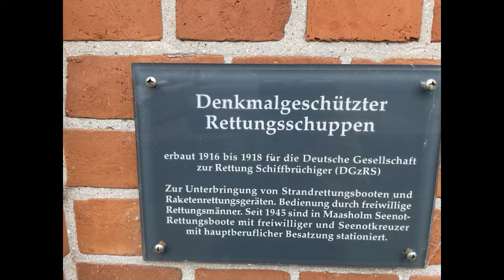Maasholm - ein Ausflug